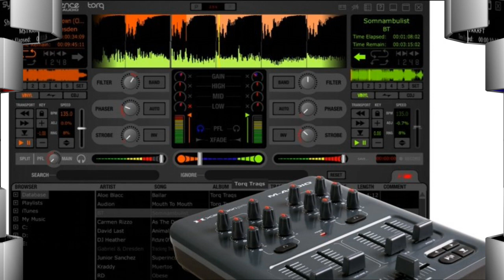INTRO VIDEO | INDIAN FILM PRESENTS | THE DANCE STUDIO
Hey everyone

      YE VIDEO INDIAN FILM PRESENTS KA INTRO  VIDEO HAI JO THE DANCE STUDIO KA INTRODUCTION VIDEO HAI

COMMING SOON :- I am disco dancer  Cover Dance